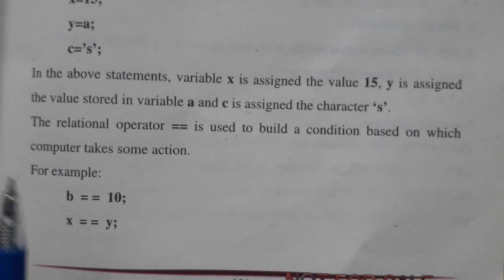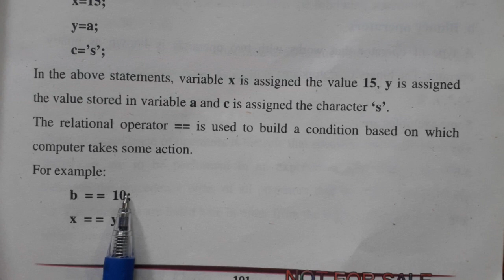computer science lectures| difference between assignment and equal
computer | difference between  assignment and equal operators | input and output handling functions